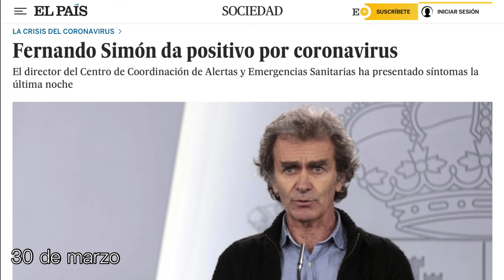Fernando Simón vs Coronavirus